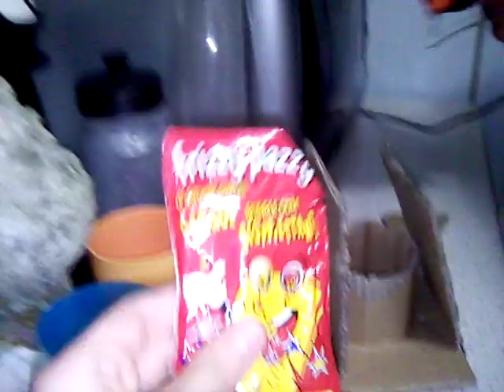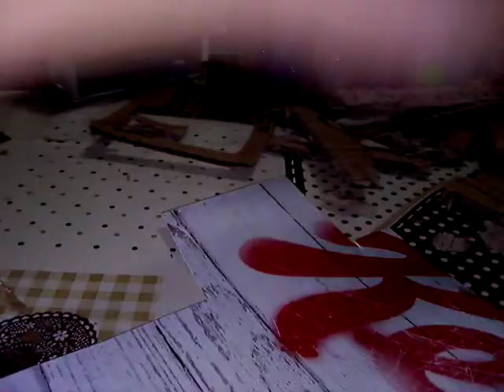Pozzo rustico per presepe parte 2 speciale natale 2020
pozzo rustico per presepe in cartone parte 2 speciale natale 2020